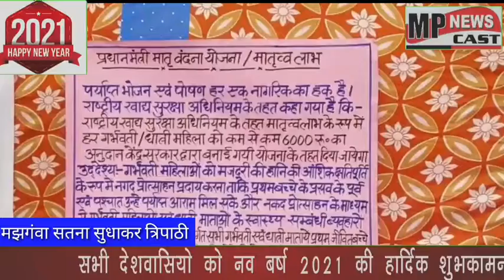मझगंवा सतना ग्राम विकास संवाद समिति और महिला बाल विकास विभाग के द्वारा सामाजिक संपरीक्षा सभा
सब्जक्राईब करे वैल आईकान चालू करे